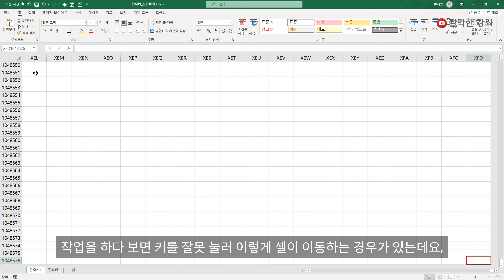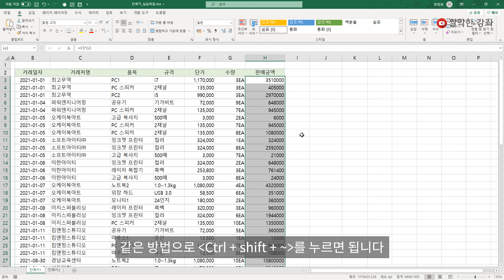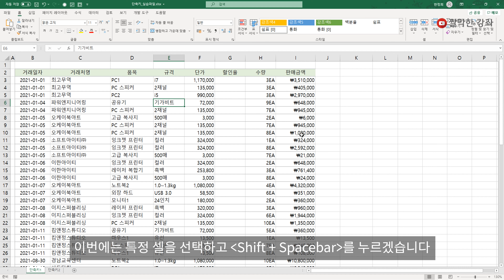업무 시간을 줄이는 엑셀 단축키 엑셀 실무 능력 기우기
업데이트 되는 새로운 강좌 소식을 받을 수 있습니다. 그리고 구독자 분들의 응원 댓글은 더 좋은 영상을 만드는데 원동력이 됩니다.

업무에서 자주 사용하는 기능을 단축키로 익혀 반복해 사용해보세요. 작업 시간을 줄일 수 있습니다.
강좌를 시청만 하지 말고 직접 영상을 보고 따라 해보세요. 쉽게 익힐 수 있습니다.